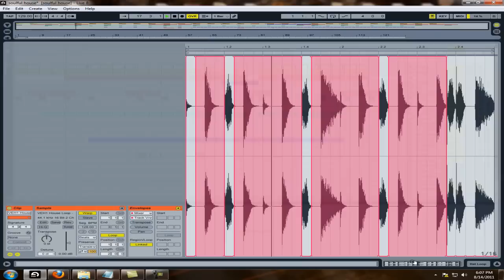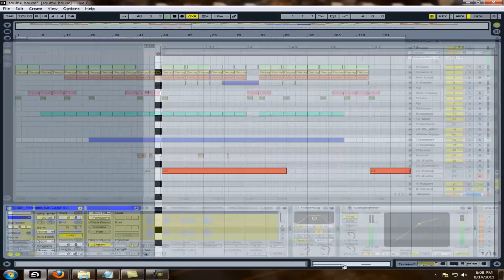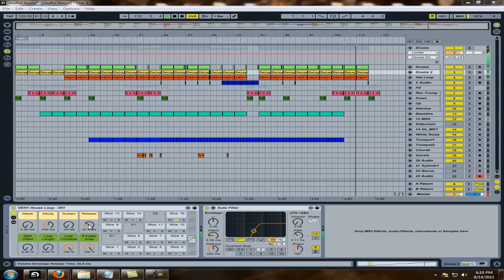Soulful/Deep House on Ableton